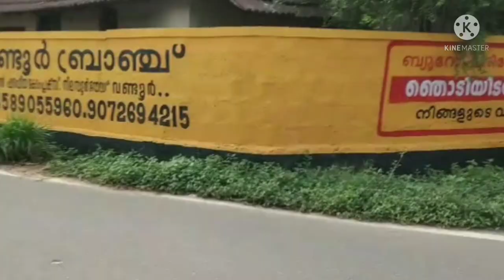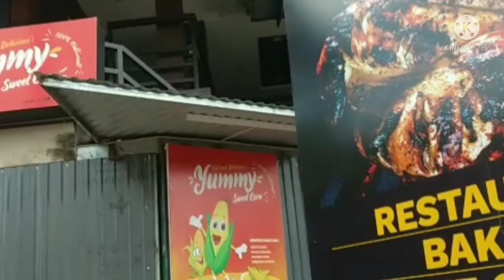my wandoor 🤗🤗🥰🥰🥰😍😍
wandoor vlog